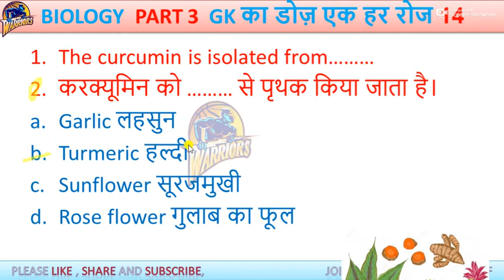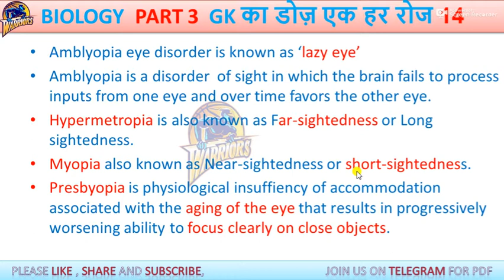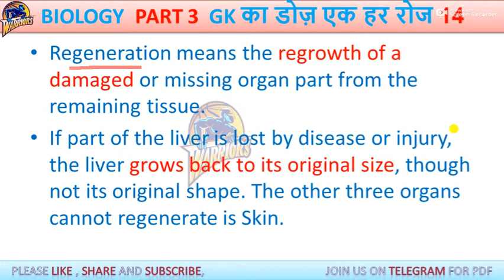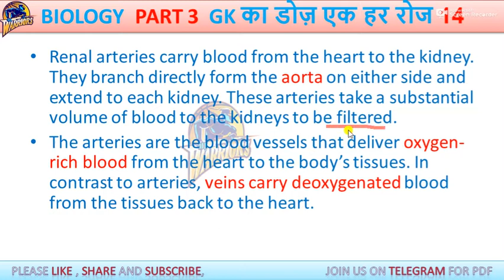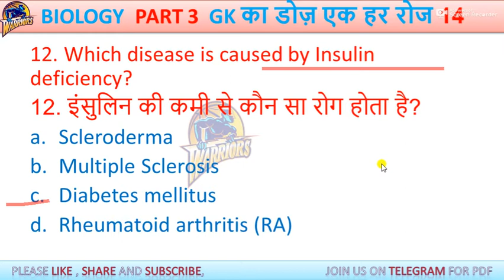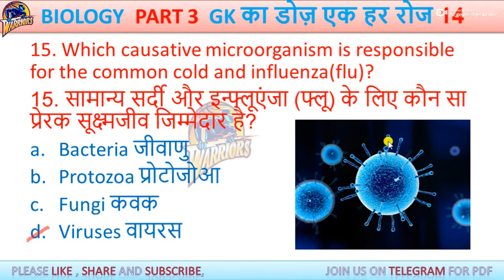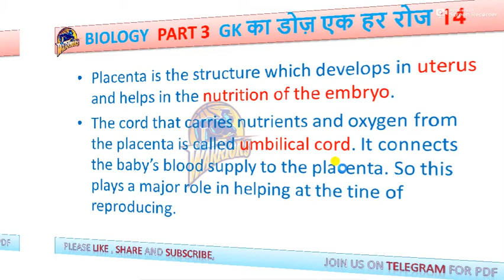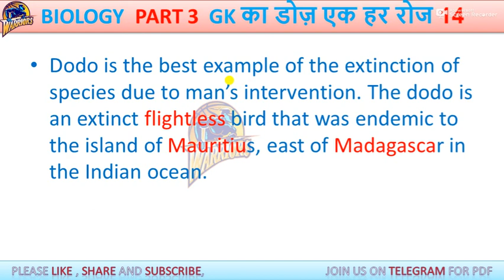Biology part 3 | GK का डोज एक हर रोज PART 14| daily gk quiz | science GK quiz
Title: Biology part 3 | GK का डोज एक हर रोज PART 14| daily gk quiz | science GK quiz